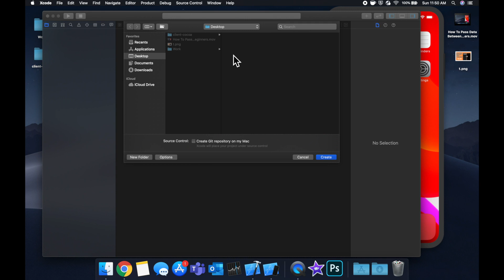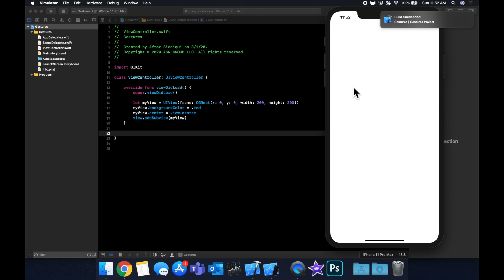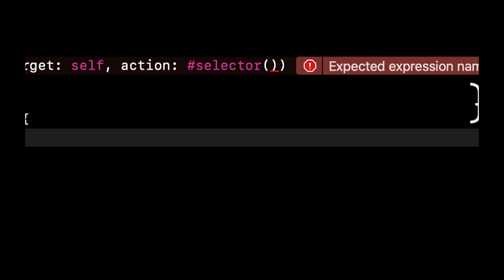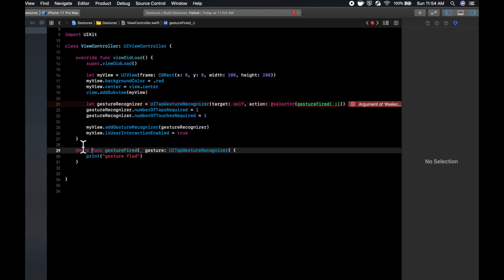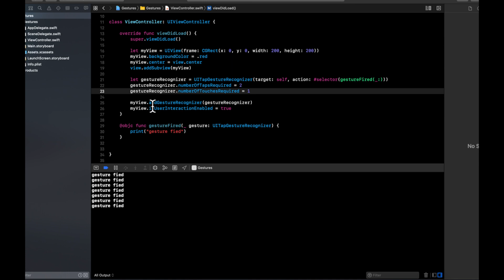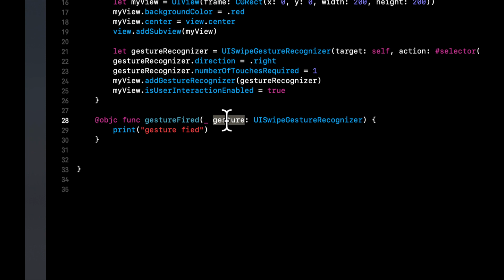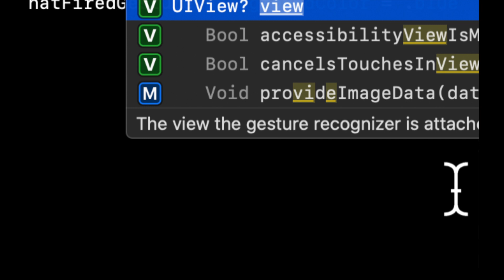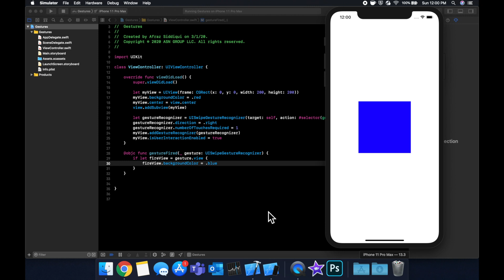Gesture Recognizers in Swift with Xcode 11 | iOS Development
Gesture Recognizers are a great way to add interaction in your iOS App! Let's see how we can use recognizers in our apps using Swift!